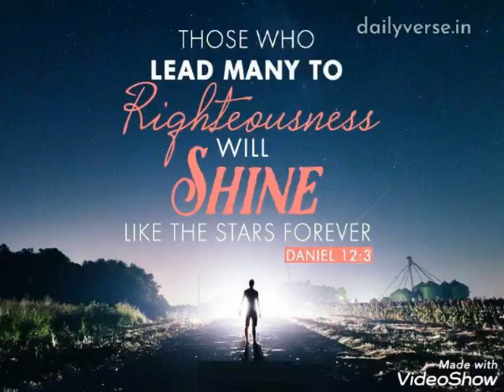righteousness will shine